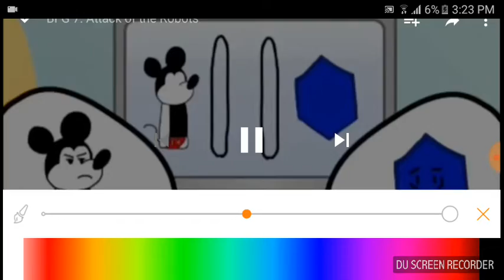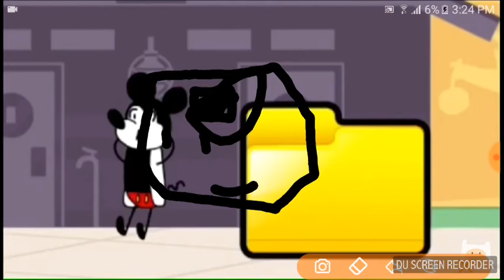June 10, 2018